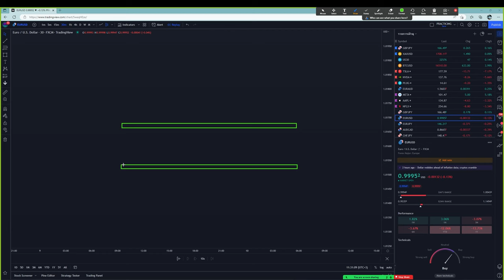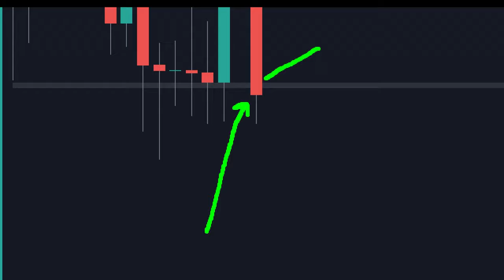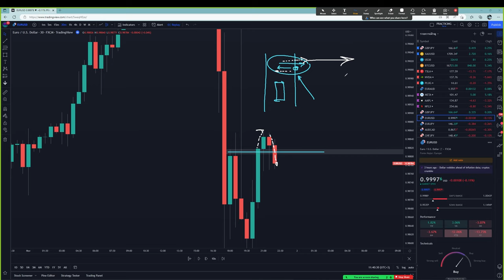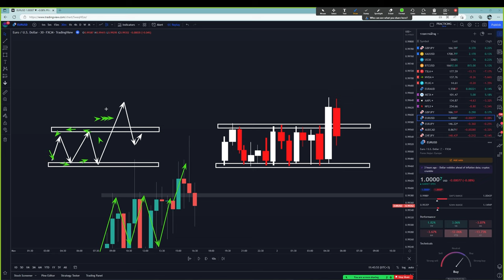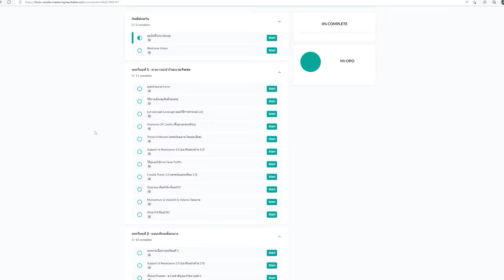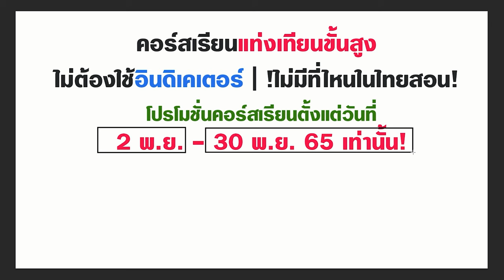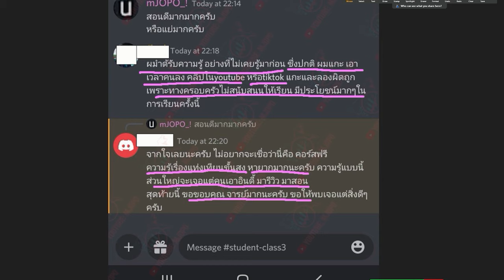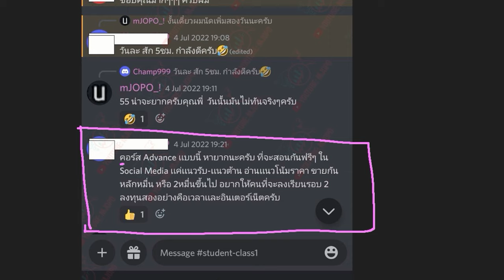1 ในเทคนิคการเทรด ที่เหล่าเทรดเดอร์ควรรู้ไว้ประดับบารมี | Break out & Fake out